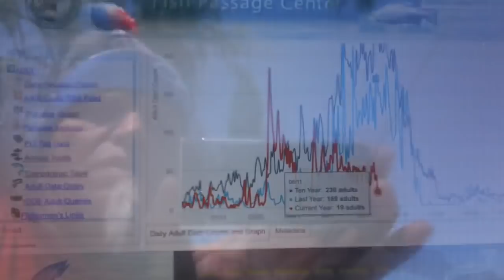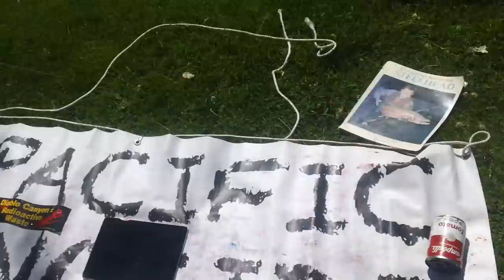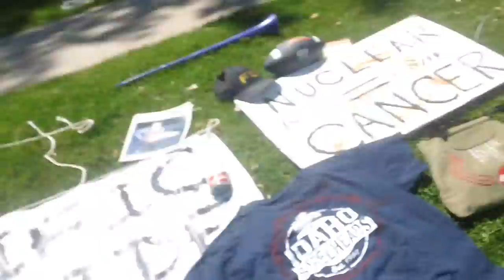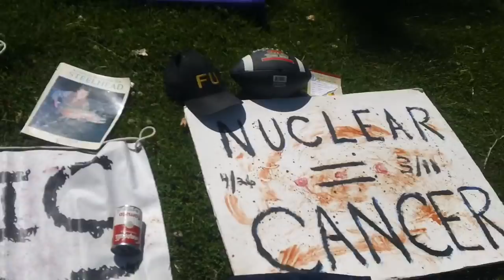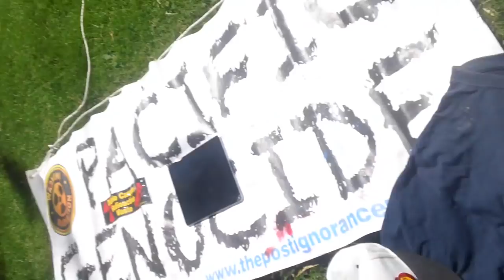Fukushima news; WASHINGTON hippycrits FAKE NEWS. As they file to KILL MORE SEA LIONS SALMON COLLAPSE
FEEL GOOD FAIRY TALE NEWS VS. Kevin D. blanch Ph.D. REAL marine biologist DOSE THE WORK HAS DONE THE WORK FOR 3028 Fukushima denial coverup oil the ecology days,